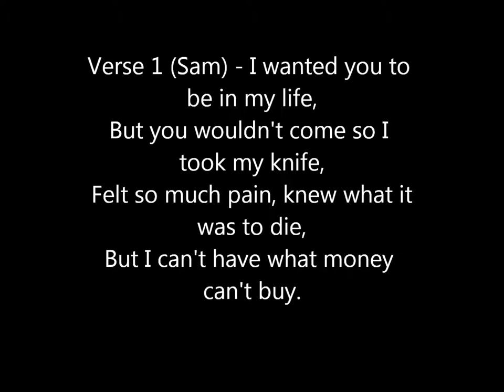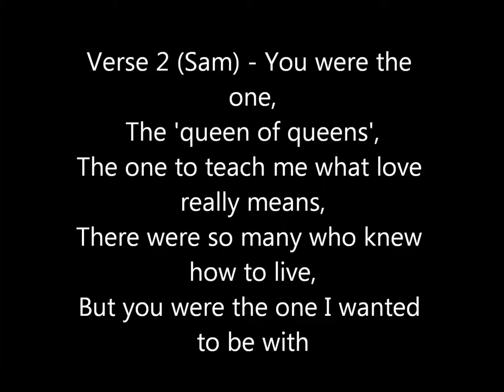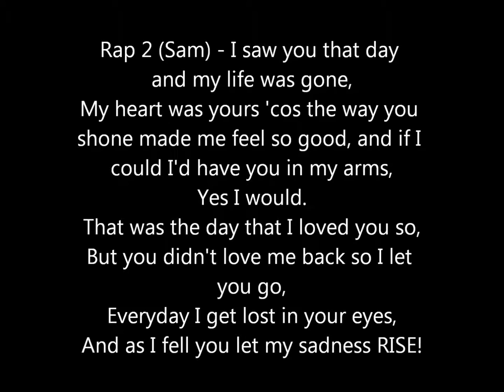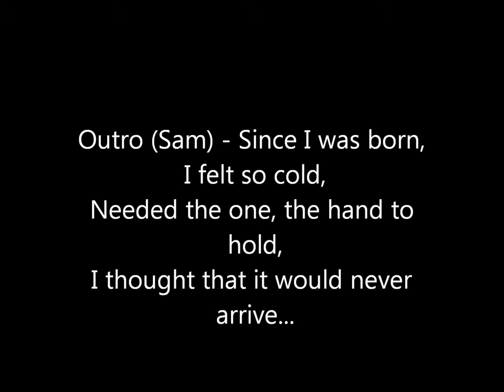Francis Webb & Sam Edwards - To Feel Alive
Final full edition of 'To Feel Alive'. By Francis Webb and Sam Edwards.